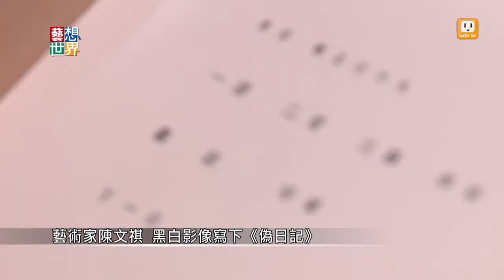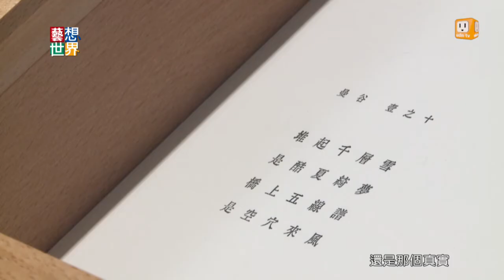《藝想世界》標本釘裝黑白影像 人為製造《偽日記》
以前我們寫日記紀錄一天所見所聞，現在是臉書上發文PO照片。有一位藝術家，拍下一張陪媽媽上市場買菜的照片，但他的撰文竟然說，他遇見了一群，耀馬奔騰的俠女們！藝術家說他創造了一個偽日記，究竟是什麼？一起去看看。